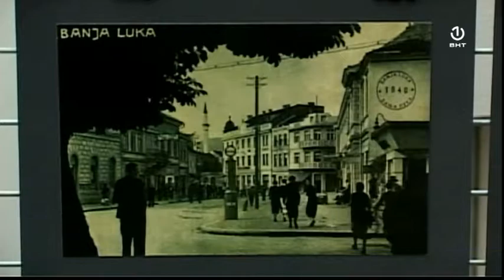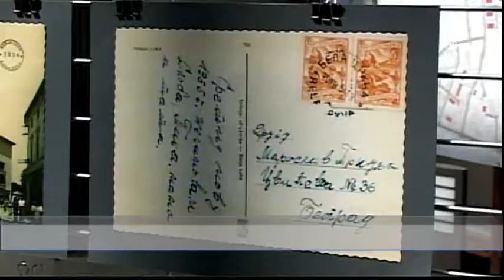Otvorena izložba reprinta fotografija "Poštanske razglednice Banje Luke"